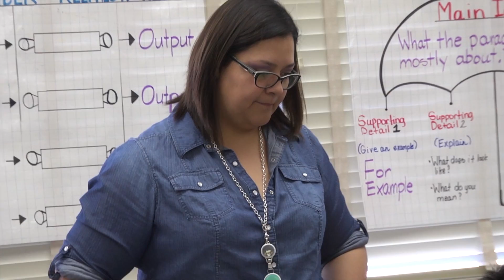2017 EPISD Teacher of the Year Winners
Congratulations to Felisha Escarsega of Newman Elementary and Saul Ramirez of Henderson Middle School.